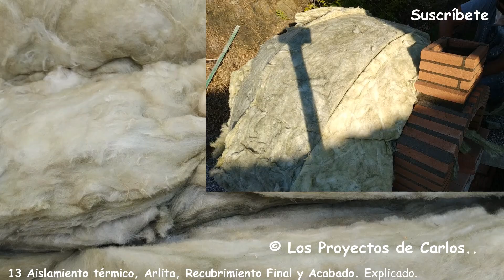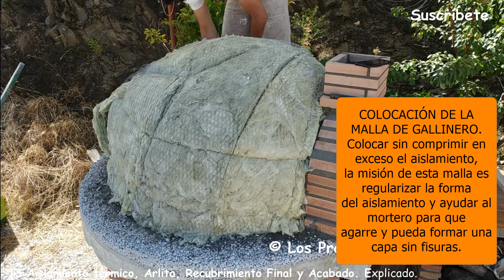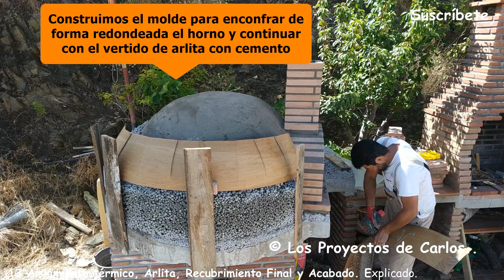13 Aislamiento Térmico, Arlita, Recubrimiento Final y Acabado del Horno.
En este video explico como pongo las últimas capas de finalización del horno, aislamiento térmico, capa de mortero refractario, capa de arlita con cemento para más aislamiento térmico, capa final de mortero para rematar el horno, colocación de losas para la encimera junto a la boca del horno. Muestro el horno completamente acabado.

En este horno no quiero incorporar ningún elemento metálico que, a consecuencia de las dilataciones pueda romper la estructura de ladrillos donde esté contenida.

Es fascinante y gratificante ver como el horno va creciendo poco a poco.

No dudéis en preguntar cualquier detalle, estaré encantado de responder

Night at the Dance Hall de Twin Musicom está sujeta a una licencia de Atribución 4.0 de Creative Commons.